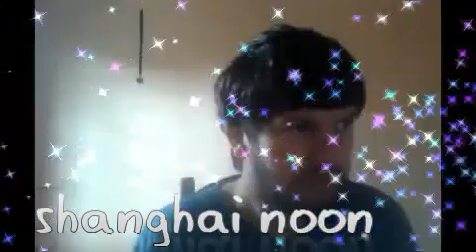bater ou correr filme sessão da tarde rede globo 05 / 02/ 2021